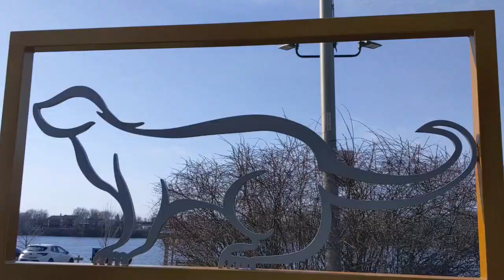Animalis Encantus - La révélation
Faites la rencontre de Brixta.